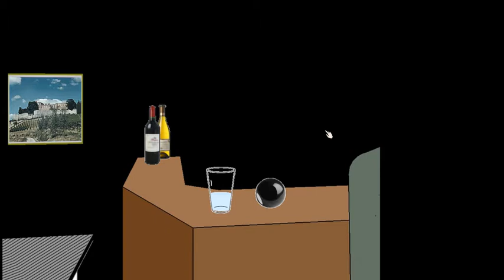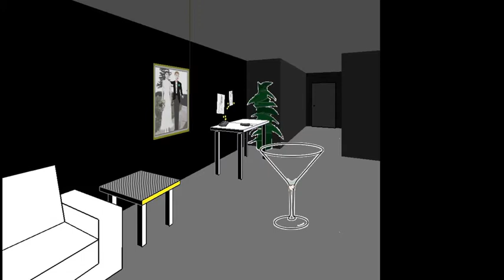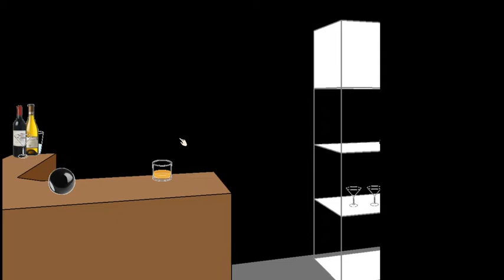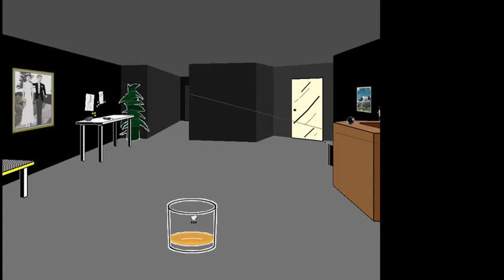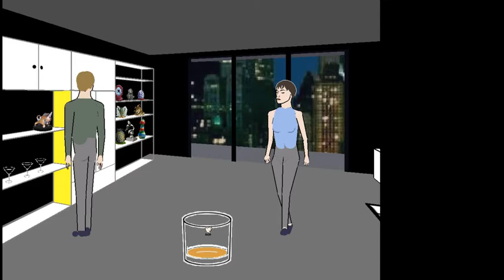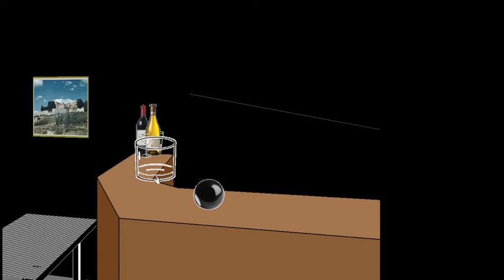facade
playing game facade